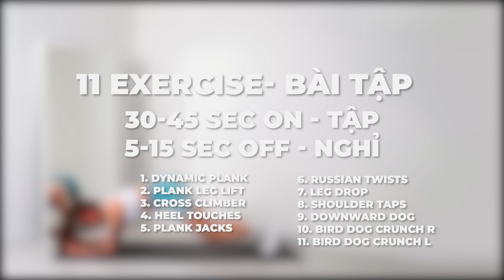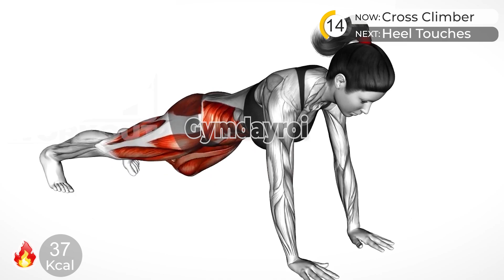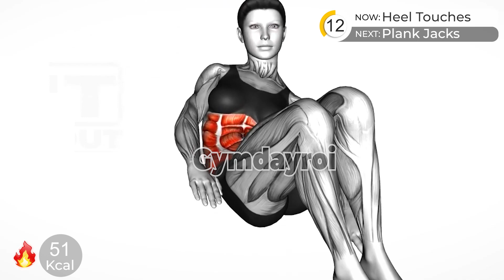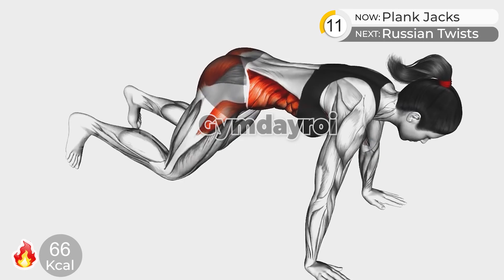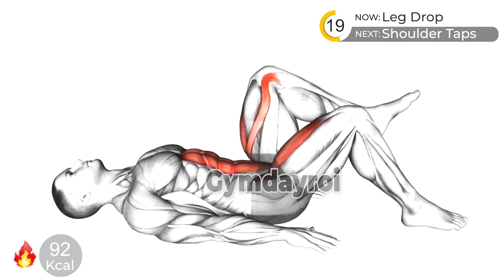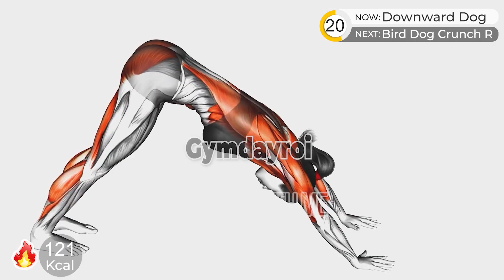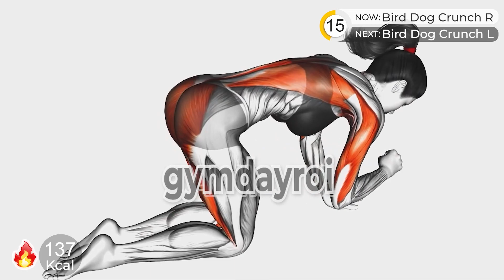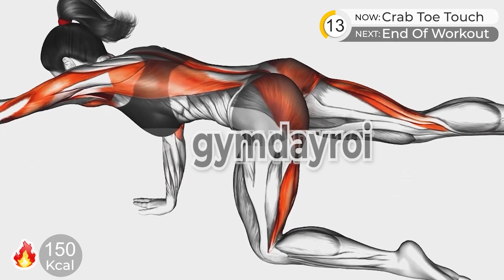HỌC SINH GIẢM CÂN - NỮ HOÀNG TRONG LÀNG GIẢM CÂN NHANH TẠI NHÀ CHO HỌC SINH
▶ Tại sao bạn giảm cân thất bại?

00:00 iNTRO
00:07 1. Dynamic Plank
01:02 2. Plank Leg Lift
01:57 3. Cross Climber
02:52 4. Heel Touches
03:47 5. Plank Jacks
04:42 6. Russian Twists
05:37 7. Leg Drop
06:32 8. Shoulder Taps
07:27 9. Downward Dog
08:22 10. Bird Dog Crunch R
09:17 11. Bird Dog Crunch L